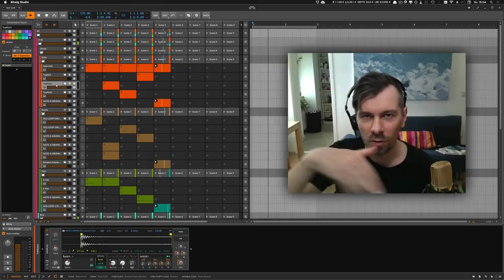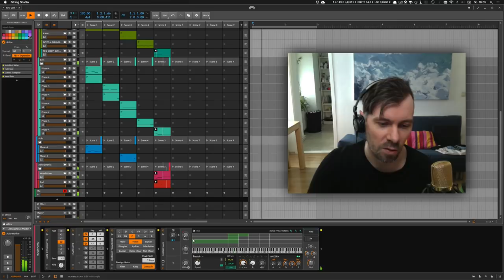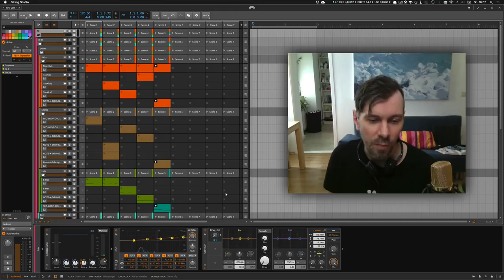🔥 I uninstalled Cubase to produce music with Bitwig - Free content for all Bitwig users inside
In this video, I show you my new free project called "new york" Inside you have 5 drafts (atm) of Drum and Bass, Neurofunk, liquid funk and some "jump up" jungle drafts for you as a template. Start your own 170bpm dancefloor tune with this free project. Saved in 3.0 beta